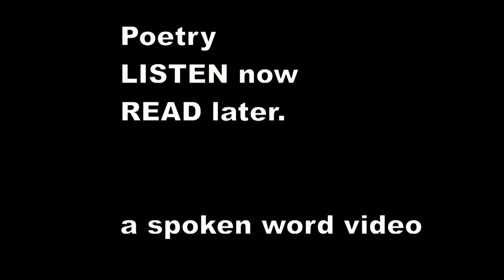Ivor Gurney - Firelight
Silent, bathed in firelight, in dusky light and

gloom
The boys squeeze together in the smoky dirty

room,
Crowded round the fireplace, a thing of bricks

and tin,
They watch the shifting embers till the good

dreams enter in,

That fill the low hovel with blossoms fresh with

dew,
And blue sky and white clouds that sail the clear

air through.
They talk of daffodillies and the bluebells' skiey

bed,
Till silence thrills and murmurs at the things

they have said.

And yet, they have no skill of words, whose eyes

glow so deep,
They wait for night and silence and the strange

power of sleep,
To lift them and drift them like sea-birds over

the sea
Where some day I shall walk again, and they